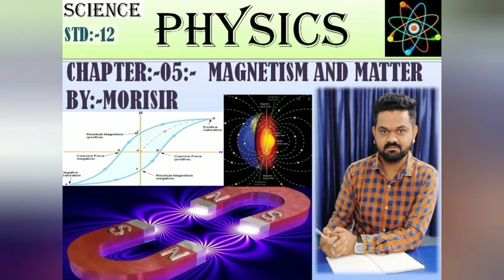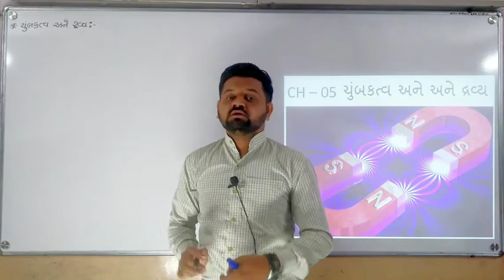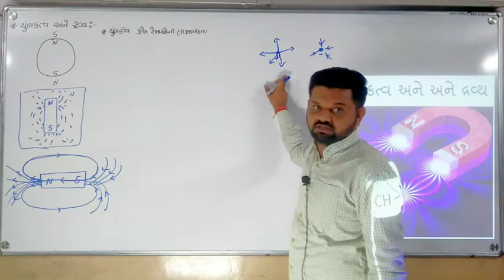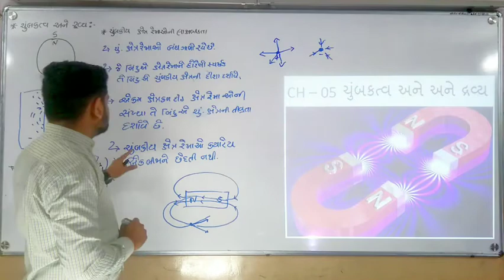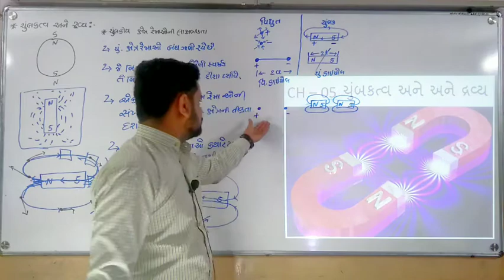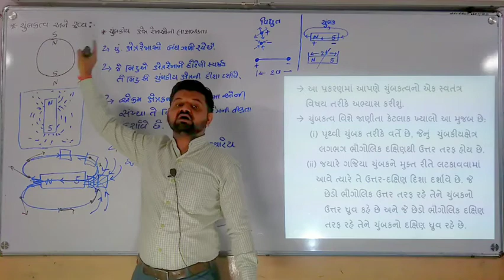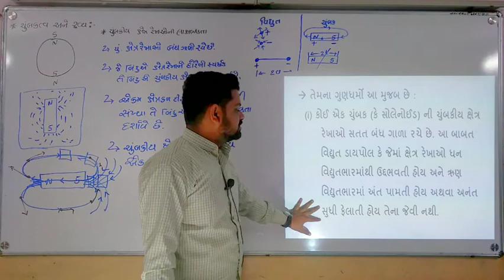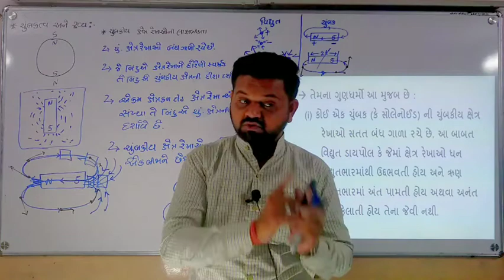STD-12 PHYSICS CH-05 L-01 MAGNATISM AND MATTER TOPIC:-INTRODUCTION AND BAR MAGNET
BY:-MORISIR
etc.